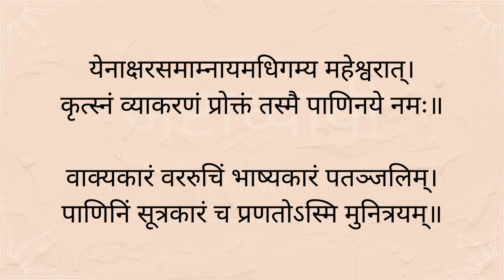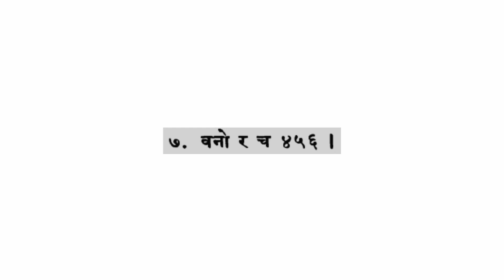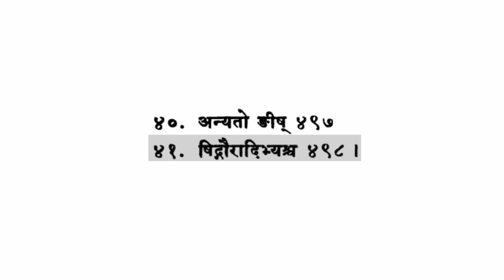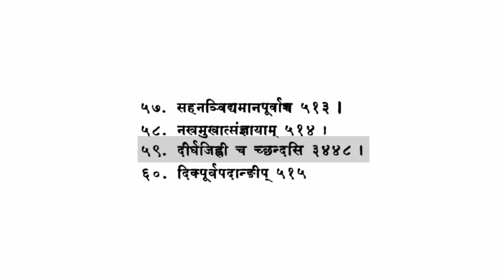Ashtadhyayi Moola-parayanam I ४।१ Part 1 I Episode 20 I Sutra-patha I Sanskrit Grammar I DEVABHARATI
Devabharati is a community working to make the Sanskrit Language available to everybody and make learning Sanskrit easy. Stay with us and follow us through this journey of learning Sanskrit; the basics and more.

In this video we will be learning to recite the Ashtadhyayi, a Sanskrit text by Maharshi Panini. Every video will contain one paada (section) of an adhyaya (chapter). This is the twentieth video of this series.